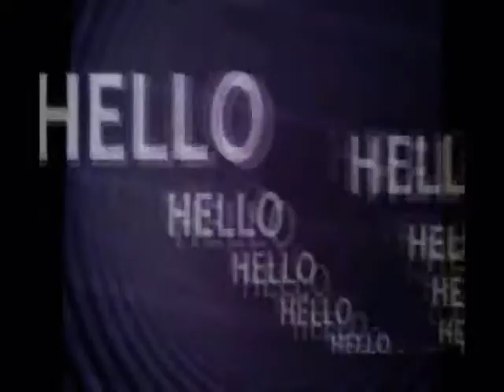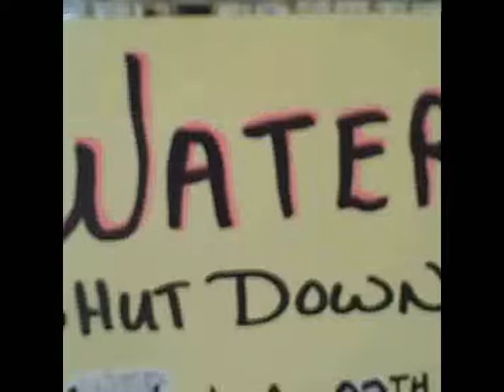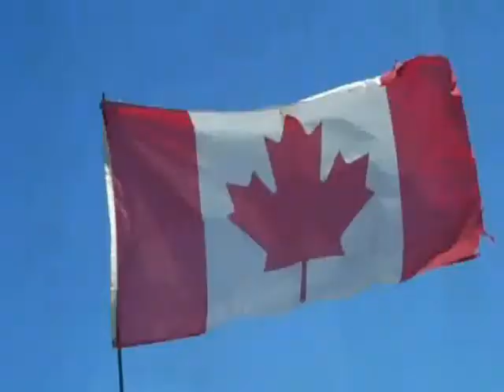Laws Vlog 194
Another Hot Humid day. July 23 2012